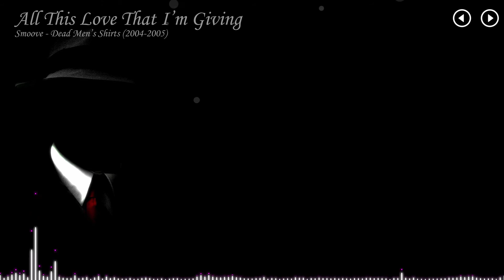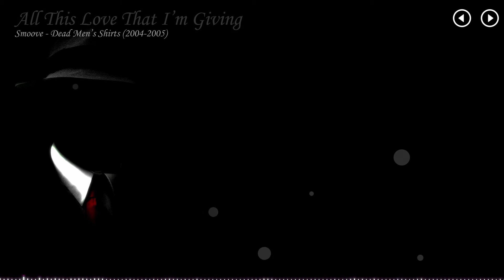1-Hour of Smooth Electronic Jazz / Acid Jazz - Full Mix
0:00:00 = The Man With Two Watches
0:05:58 = Coming Back
0:12:23 = Big Balls
0:16:20 = The Revolution Will Be Televised
0:21:58 = Brownest Eyes
0:26:45 = Jack's Creation
0:30:14 = All This Love That I'm Giving
0:33:02 = As If
0:36:01 = 4 Real
0:42:03 = Faraway
0:48:27 = Words
0:55:16 = Ceefax

Remastered, Mixed and Visualised by Lukas Bischoff, (aka HumansAreDumb)

Album: Dead Men's Shirts by Smoove
Label: Acid Jazz - AJXCD 164
Format: CD, Album
Country: UK
Released: 2005
Genre: Electronic, Jazz
Style: Breakbeat, Acid Jazz, Future Jazz

Prices: (May vary between the following numbers)
Switzerland: 2,00 CHF - 15,79 CHF
UK: 1,40 £ - 11,00 £
EU: 1,80 € - 14,28 €

USA: 2,00 $ - 15,94 $
Canada: 2,88 CAD - 22,18 CAD

Japan: 235.83 JPY - 1'861.87 JPY
Philippines: 96,46 ₱ - 761,55 ₱